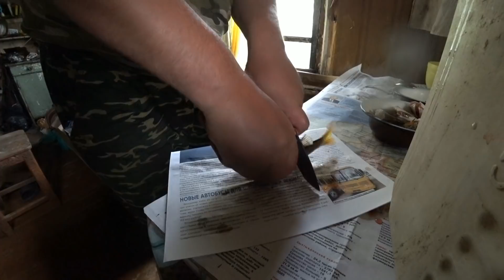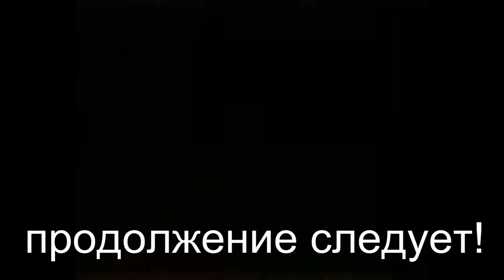В ЭТИХ КРАЯХ, РЫБУ МЕРЯЮТ ВЁДРАМИ \РЫБАЛКА В ВЕТЕР, ОКУНЬ НА РЕЗИНУ\ ПХД В ИЗБЕ, ПОДАРКИ, УХА, КАЙФЫ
МОЙ ИНСТ   drunea11_rus
СПАСИБО ВСЕМ КТО ПОДДЕРЖИВАЕТ КАНАЛ РЫБАЛКА С ДРЮНЕЙ 11RUS 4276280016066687  карта Сбербанк